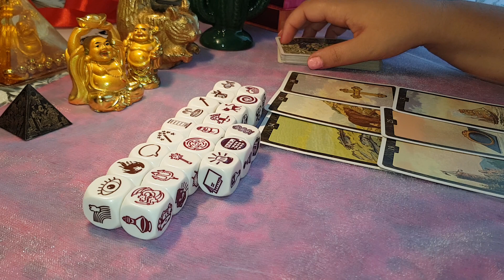BERBEC ZARURI DRAGOSTE 19-26 AUGUST 2019 - 0031617555222 LUNI-JOI ORE 13-18